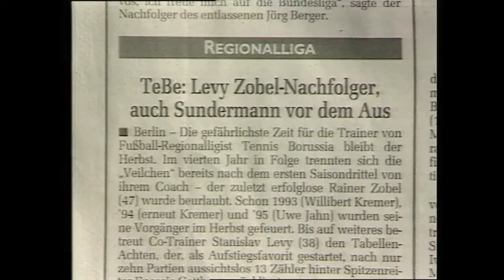Rückblende in das Jahr 1996 Hertha BSC und Tennis Borussia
Aus unserem Archiv haben wir Videomaterial aus dem Jahr 1996 raus gekramt. TV Sport in Berlin, die wöchentliche Sportsendung kümmerte sich natürlich ausführlich  um den Hauptstadt-Fußball. Hertha wollte aufsteigen und schickte Manager C.H. Rühl in die Wüste. Der damals noch ernst zunehmende Konkurrent Tennis Borussia produzierte ebensolche Nachrichten. Trainer Rainer Zobel und Manager Jürgen Sundermann wurden entlassen und das unheilvolle Wirken der Göttinger Gruppe begann. Hermann Gerland ist zu sehen, in erstaunlich jugendlicher Frische. Jürgen Klinsman hatte Probleme mit dem Berliner Dialekt, ganz im Gegensatz zu "Icke" Häßler, der ganz aktuell wieder in Berlin als Trainer arbeitet. Beim Schlittschuhlaufen versucht sich ein damals kleiner Steppke auf den Beinen zu halten, der heute für die Sportberichterstattung im ZDF mitverantwortlich zeichnet. Der Apfel fiel nicht weit vom Pferd, würde Chefredakteur und Produzent Christian Zschiedrich sagen. Ein kleines Stück Fernsehgeschichte, zum Erinnern und Schmunzeln oder einfach nur - Wiedersehen macht Freude. Viel Spass beim Anschauen.